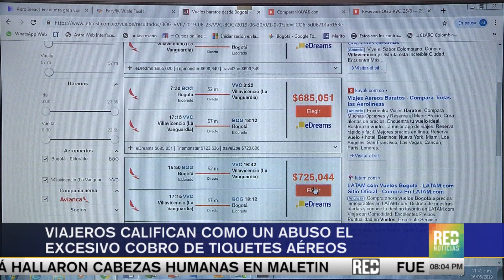RED+ | Los tiquetes aéreos de Bogotá a Villavicencio superan los 850 mil pesos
Invías confirmó hoy que la vía al llano continuará cerrada de forma indefinida. Por eso muchos han contemplado la alternativa de viajar en avión, pero los tiquetes a Villavicencio, según los viajeros, están impagables.